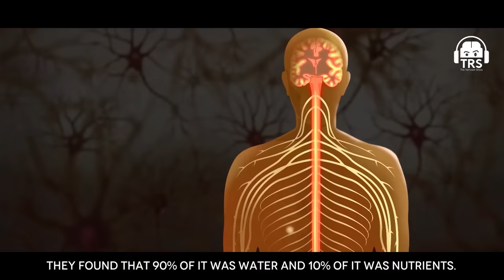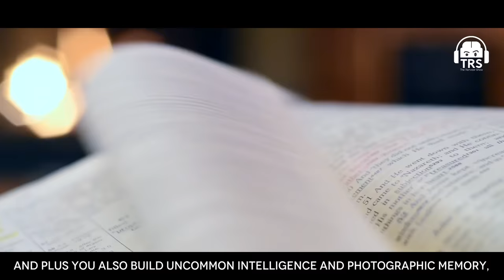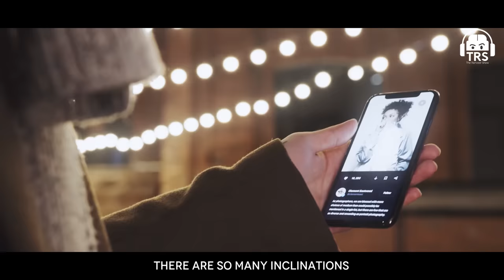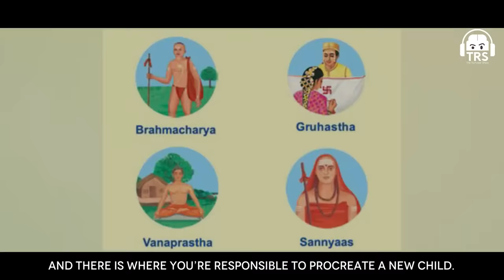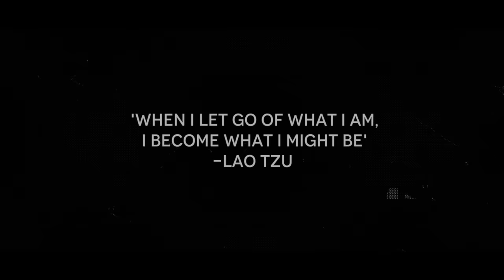6 Successful Men Explain The POWER Of Semen Retention | NoFap Motivation | The Ranveer Show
Gurudev Sri Sri Ravi Shankar, Dr. Vivek Bindra, Sarvesh Shashi, Vivek Mittal aka FitTuber, Viraj Sheth & Ranveer Allahbadia discuss Semen Retention, the NoFap movement, Celibacy, Vairagya, Porn & Masturbation. Excerpts from The Ranveer Show.

Video Equipment :-
Camera: